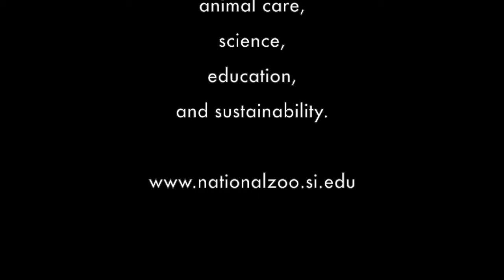Pandas playing in the snow - My Panda Bear music video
Pandas playing in the snow! At the Smithsonian National Zoo in Washington, DC, USA
This music video is a tribute to Smithsonian's National Zoo protecting and caring for the creatures
of our planet.
Especially: Tian Tian, Mei Xiang, and Bei Bei.
The Smithsonian's National Zoo  and Conservation Biology Institute is a leader in animal care, science,  education,
and sustainability.
Music and lyrics by Jim Laev